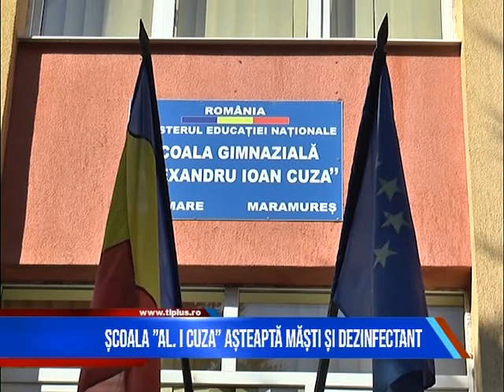ȘCOALA ”AL. I CUZA” AȘTEAPTĂ MĂȘTI ȘI DEZINFECTANT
Cu câteva zile înainte de începerea noului an, Școala ”Alexandru Ioan Cuza” din Baia Mare așteaptă materialele necesare pentru protecția elevilor. Conducerea instituției de învățământ a precizat că stocurile de măști și dezinfectant s-au epuizat, dar că urmează să primească cele necesare în aceste zile, din partea primăriei.